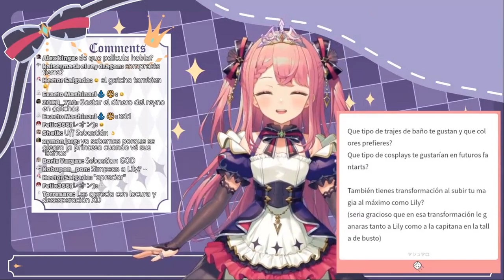Le hacen las preguntas prohibidas a Aimi Hada | Tengan cuidado 〔SEDAI ONE〕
Agencia: SEDAI ONE